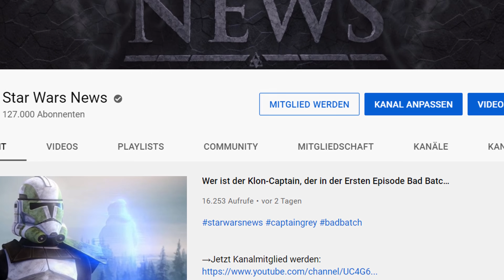Warum die halbe Star Wars Galaxis unentdeckt ist!